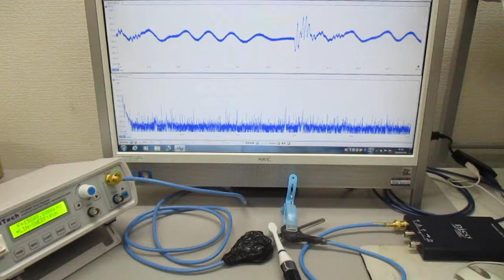超音波発振制御プローブの製造技術（オリジナル超音波検査） ultrasonic-labo